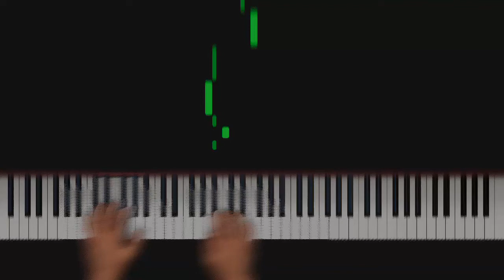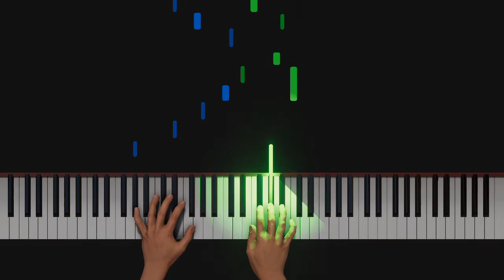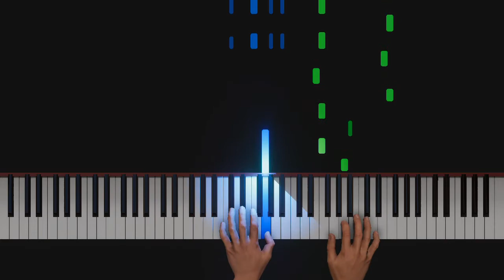Valse-Impromptu ‘Édition Facilitée‘, S.213b - Franz Liszt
Franz Liszt: Valse-Impromptu ‘Édition Facilitée‘, S.213b (simplified version of Valse-Impromptu, S.213)

"The ‘édition facilitée’ of the popular Valse-Impromptu is almost certainly Liszt’s own work, since it contains a number of felicitous strokes that an ordinary house arranger would not have dared to include, so it is included for safety’s sake. It was published by Peters and credited solely to Liszt." (Leslie Howard)

NOTE: This video is a test for using the Concert Creator program (Can be downloaded in and we are still unsure whether to upload similar content later due to visualization issues. We want to know if you guys enjoy these kind of visualization or we should remain the original synthesia videos (We somehow still prefer using synthesia xd).

anyway thank you guys for waiting almost 3 months of absence and we luckily reached more than 900 subscribers! we really love yall from the bottom of our hearts ❤❤❤
we promise that there are more huge stuff to be uploaded, just wait a little bit more xd